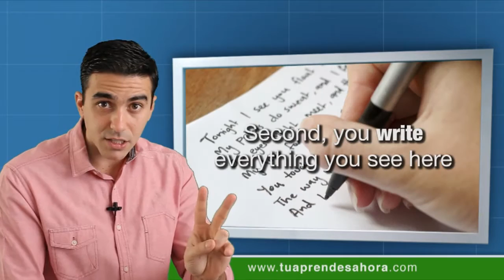CLASE DE INGLÉS 423 Situations in the past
Clase del curso de ingles tu aprendes ahora past (pasado). Situations in the past (situaciones en el pasado). Do you remember a time you broke something? (te acuerdas de una vez que rompiste algo?). And you felt really bad? (y sentiste muy mal?). You broke something and you felt bad (rompiste algo y sentiste mal). Do you remember a situation when you forgot about something? (te acuerdas de una situación cuando olvidaste sobre algo?). When you forgot something Do you remember a situation when you lost something very important? (te acuerdas de una situación cuando perdiste algo importante?). When you lost someone (cuando perdiste alguien). Something (alguna cosa). Someone (alguien). Do you remember a time you damaged something? (te acuerdas de una vez que dañaste algo?). Do you remember a time you missed an opportunity? (te acuerdas de una vez que perdiste una oportunidad?). Write examples using (escribe ejemplos usando). Broke (rompió). Forgot (olvidó). Damaged (dañó). Missed (perdió). Lost (perdió). Write your answers here (escribe tus respuestas aquí). (completa los ejercicios en el website). Follow our methodology (sigue nuestra metodología). Watch the class 3 times (ve la clase 3 veces). First, you understand (primero, tú comprendes). Second, you write everything you see here (segundo, tú describes todo que ves aquí). Third, you repeat everything you listen in English (tercero, tú repeats todo que escuchas en inglés). Repeat what I say (repite lo que digo). (entonces tú haces los ejercicios en el website). Be VIP at Tú Aprendes Ahora (sé VIP en el website). See you next class!